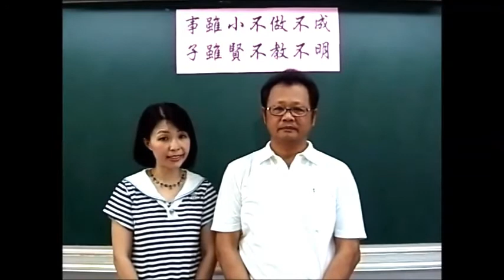10402 國安國小母語日8 事雖小不做不成 子雖賢不教不明